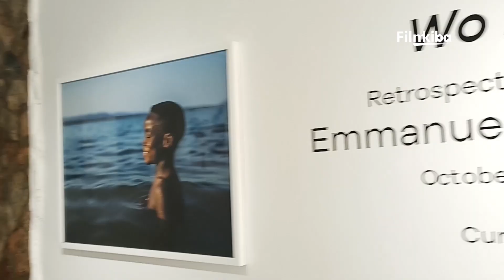Retrospective Works Of Ghanaian Legend Photographer Emmanuel "Bobbie Pixel" Curated by Paul Ninson.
Welcome to Film Kiba.